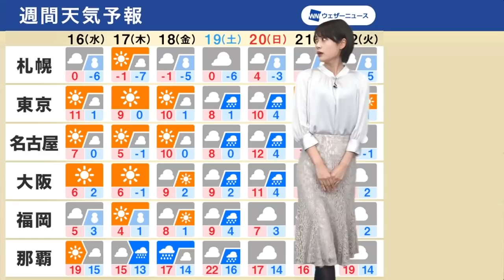【週間天気予報】日本海側は強力寒気で大雪、週末は南岸低気圧か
明日16日(水)から17日(木)にかけて、上空に非常に強い寒気を伴った低気圧が日本海から接近します。日本海側を中心に大雪に警戒が必要です。

19日(土)〜20日(日)には、本州の南岸を低気圧が通過する予想となっていて、広範囲で雨や雪が見込まれています。

ただ、関東の平野部で雪の目安とされる上空1500m付近で−3℃の寒気は東北まで退くため、関東で雪の可能性は低いと見ています。

2021年おすすめ天気アプリ ダウンロード数ナンバーワン！世界最大の気象情報会社ウェザーニューズが運営するNo.1お天気アプリ「ウェザーニュース」。予報精度は90%以上の一番当たる天気予報。